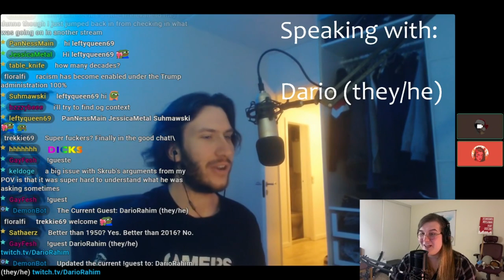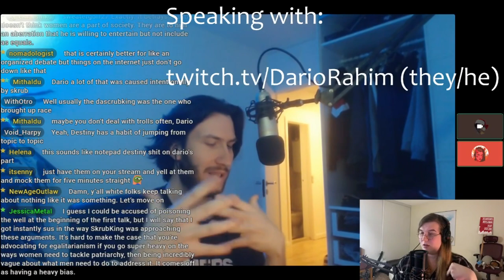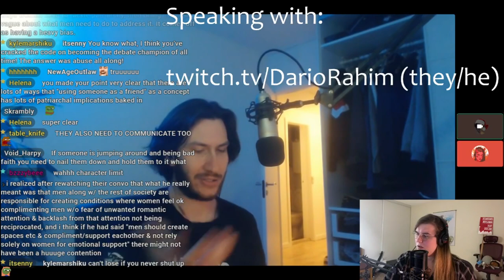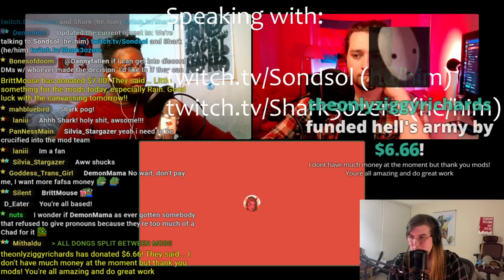CRITIQUED! - Demon Mama Takes Good Faith Critique from Content Creators!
TIMESTAMPS:
00:00 start
0:12 ChudCity

16:00 Dario
57:25 Flex
1:31:14 GTD
2:11:01 Sonsol & Shark3ozero
3:49:51 Drheemedout
4:20:45 Tormentor1